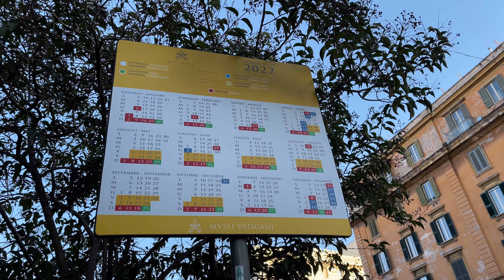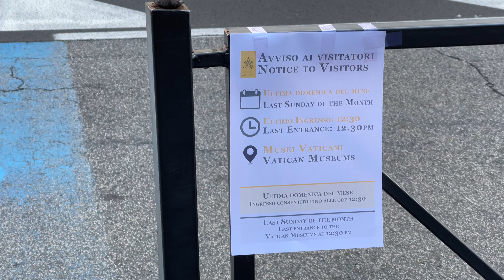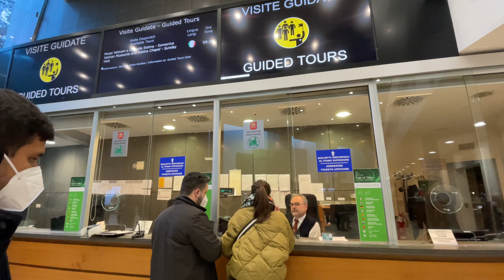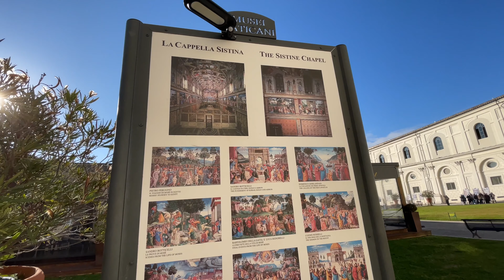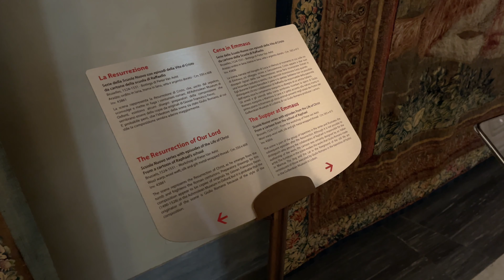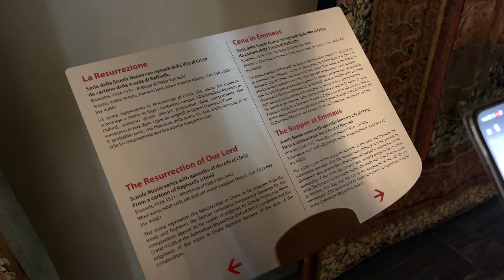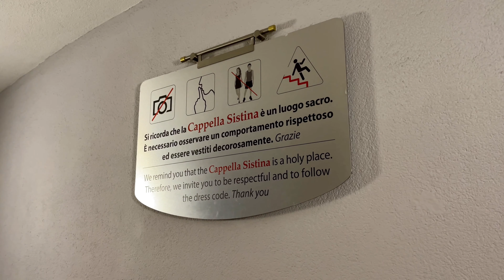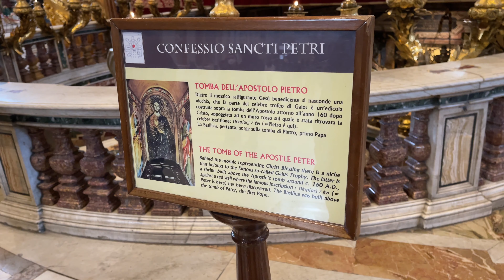VATICANO - VIMOS O PAPA, BASÍLICA DE SÃO PEDRO,MUSEU DO VATICANO E MUITO MAIS.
No vídeo de hoje mostramos o nosso tour pelo Vaticano, tivemos o prazer de ver uma missa do Papa, conhecemos a Capela cistina, basílica de São Pedro e muito mais.